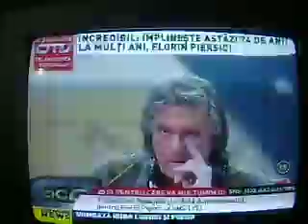Florin Piersic la OTV - vorbeste despre mine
Florin Piersic in studioul OTV vorbind despre intalnirea noastra ... :)